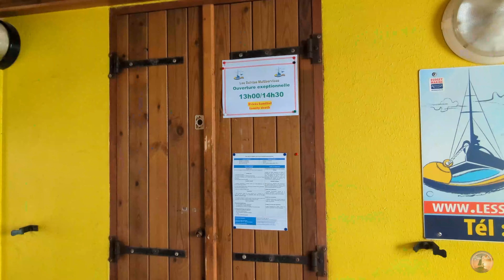# 124 French Caribbean - Spoiled Americans - Can we ever adapt? Can we get what we want?!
Those French islands bring us such happiness and joy but at times we have to work so HARD to get there!  Can we let go of our American ways and adapt to get what we want?

This Episode is a reduced version for YOUTUBE of our original. you can see the full movie
I'm sorry to have to censor some scenes to adapt this YOUTUBE version, but it is required by the very restrictive YouTube Community Norms about nudity and adult content.
See me on Instagram: @sunnysailor.captain